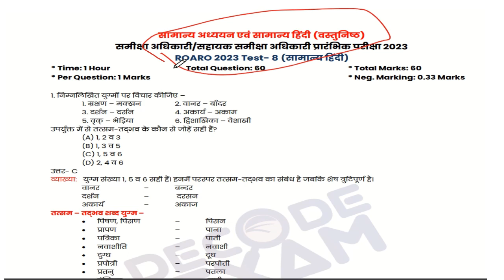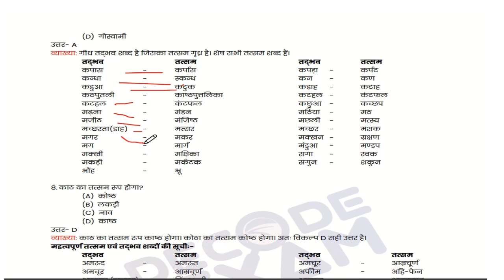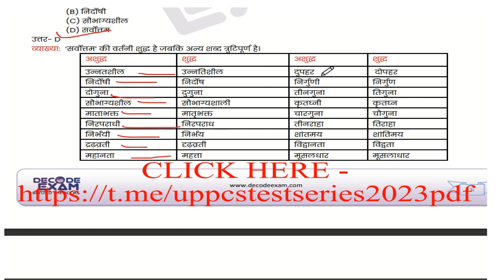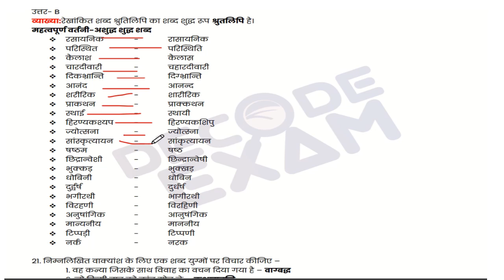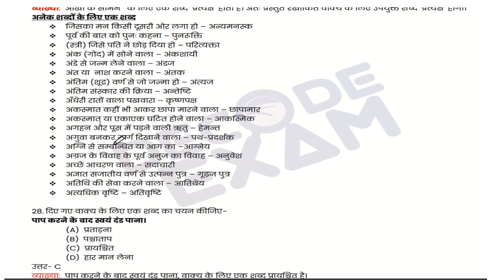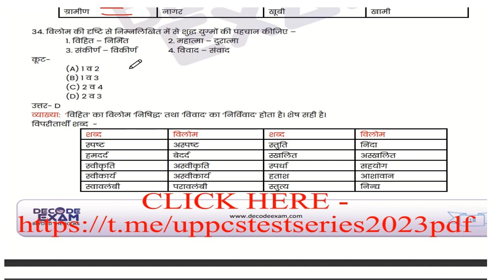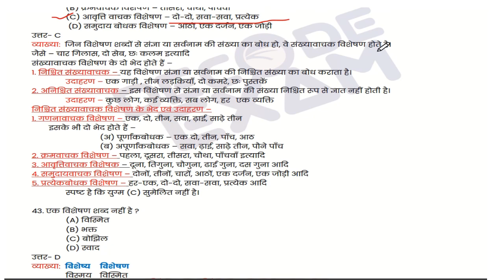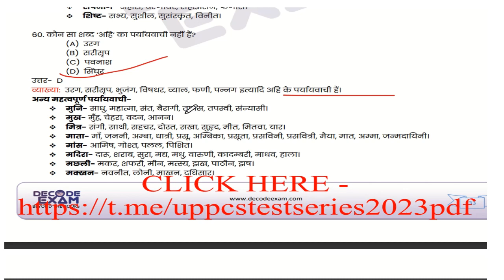Ro ARO TEST SERIES-45 || ro aro hindi test series| gs prelims test series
drishti current affairs magzine|| yearly magzine || January 2023 to January 2024

current affairs|| 1 Jan 2023 to 10 Jan 2024 || by priya lec -5

Top searches

gs world ro aro test series

up police constable gk most important question

mock test up police constable

gk questions for pcs exam

complete up gk

ro aro full length test series

up police reasoning practice set gk
Drishti

UP PCS PRE 2024 || MakeIAS TEST SERIES || TEST 1

R.K.